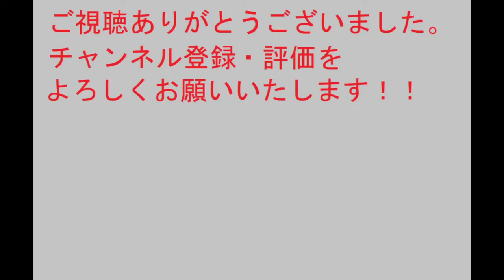太閤立志伝ⅤDX 織田信長 本能寺の変(史実通り)【歴史イベント】太閤立志伝5DX【Steam】HDリマスター【プレイ動画】イベントシナリオ イベントストーリー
明日は光秀をボコボコにするIF展開のほうをアップします、お楽しみに！